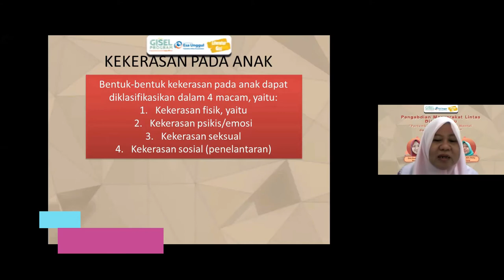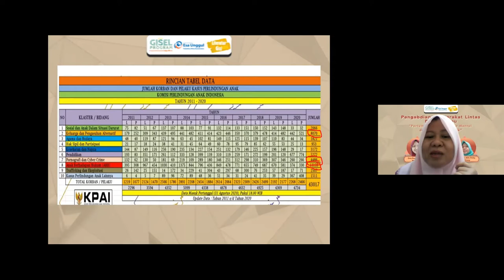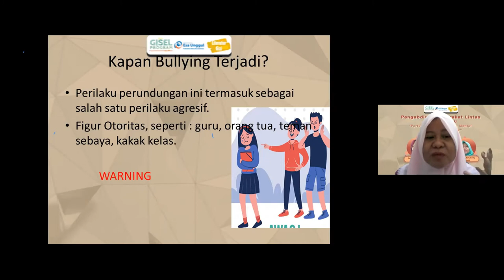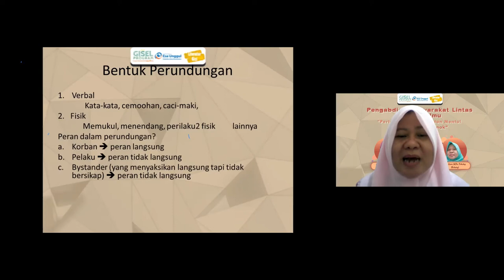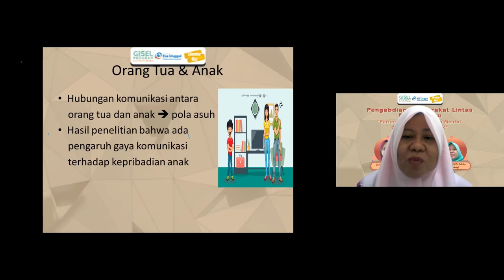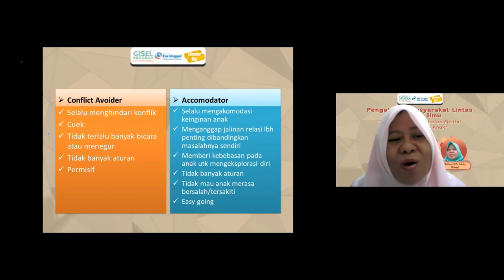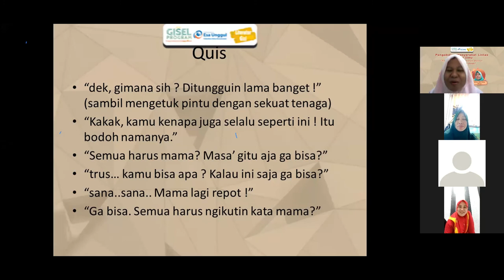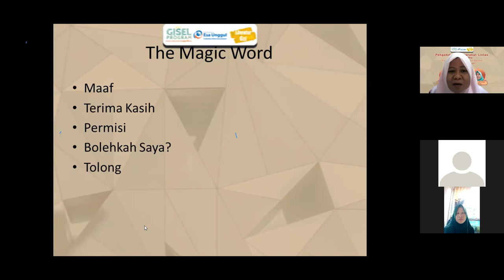INI PEMICU ANAK BUNUH DIRI | FULL VIDEO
Anak termasuk kelompok yang sangat rentan masalah gizi dan kesehatan. Diantaranya, sangat rentan hancur perasaannya sehingga membuat ia ingin mengakhiri hidup atau bunuh diri alias suicide.
Nah apa penyebab dan bagaimana mengatasinya ya?
yuk simak videonya di youtube gisel/literatur gizi

Narasumber: Yuli Azmi Rozali, M.Psi, Psikolog